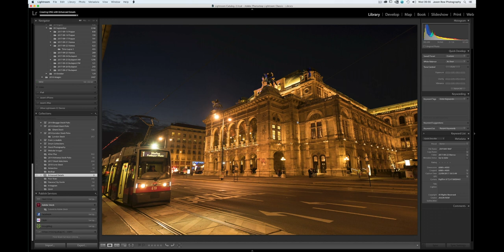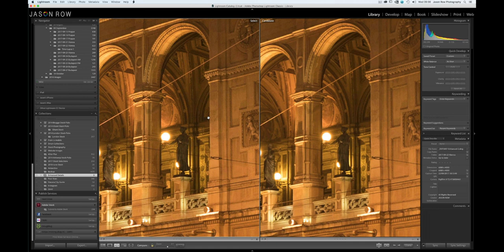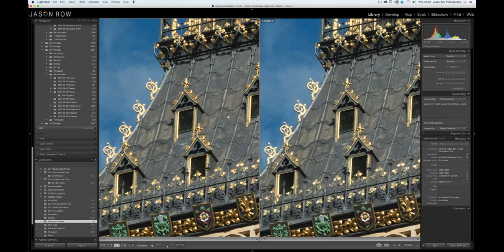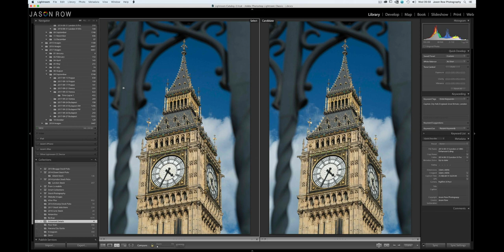Enhance Details In Lightroom | How Good Is It For Fuji?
Adobe have released an update that allows Fuji users to enhance details in Lightroom. Does it work for Fuji X-Trans sensors? Get my free book on travel photography

Video footage remains the copyright of Jason Row Photography.

Some of the equipment I use for my photography/videography includes:

Fujifilm X-T4
Fujifilm 14mm f/2.8
Fujifilm 18-55mm f/2.8-4
Fujifilm 55-200 f/4

Atomos Shinobi field monitor
Apple iPad Pro 11” 256GB
Apple iPhone 11 Pro
Manfrotto Belive Video Tripod
DJI Ronin SC Gimal
DJI Osmo Action
Samsung t5 1TB SSD
Kingston Mobilite 2
Format Hitech 67 Filter System
K&C Concept Variable Neutral Density

Case Logic 115 Backpack

as well as other major stock agencies

If you want to learn how to shoot cinematic footage with your photo camera, check out our fantastic tutorial series on Udemy.